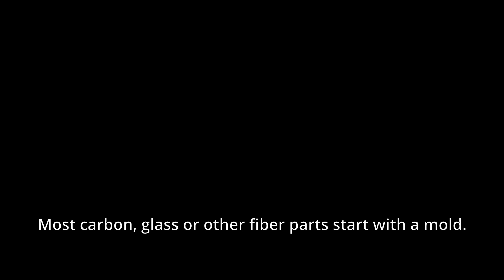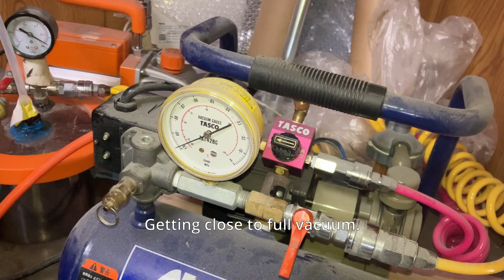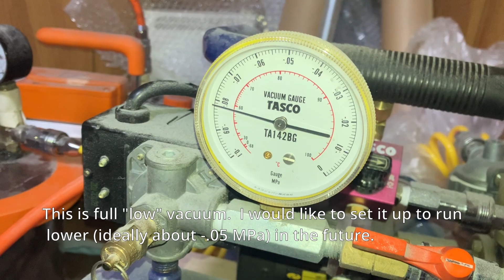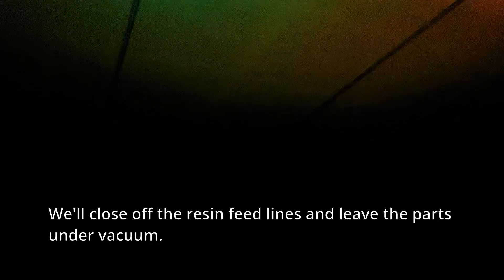Making R34 GT-R Carbon Fiber Diffuser Fins Part 1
The plastic fins on a BNR34 Vspec II diffuser bend, warp and become worn over time.  Here we demonstrate the small-scale production of carbon composite fins that, provided they aren't hit directly, will keep their shape permanently.  (Part 1 of 2)

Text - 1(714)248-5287